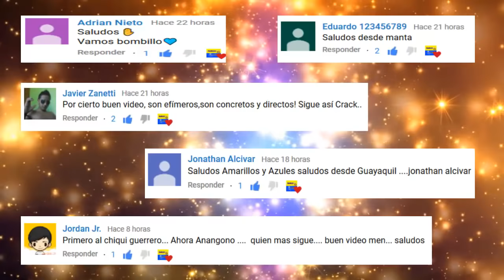BARCELONA RECHAZÓ OFERTA A LEONARDO CAMPANA ⚽ JUGADOR DE LA MINI TRI REVELÓ SER HINCHA DE EMELEC ⚽✔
Barcelona no acepto una oferta a Leonardo Campana y esperan a qeu termine la copa mundial sub 20 para cotizarlo mas.

jugador de Ecuador reveló ser hincha de emelec